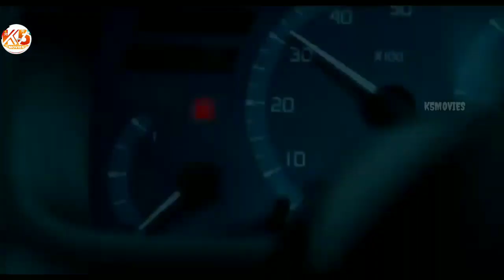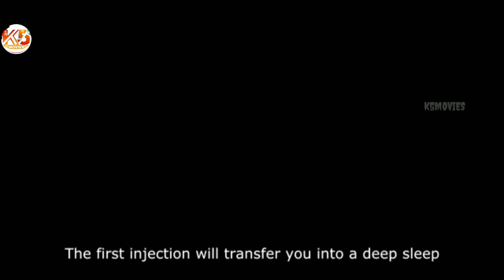New hollywood horror movie 2019 || latest updates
Horror Movies Full Movie English - Hollywood Scary Thriller Movies 2019 HD

New release Hollywood horror movie 2019 | best Hollywood scary movies 2019 |

Hollywood Vampire Movies Best Action Movies Hollywood Full Length English Sci fi Movies 2018 ||

New Horror Movies 2018 Superb Horror Movies 2019 Hollywood Suspense Movies

Hollywood Scary Thriller Movies 2018 Full English HD

Newhollywoodhorrormovie2019||latestupdates
Hollywood movies full HD
English full movies
New Hollywood movies full